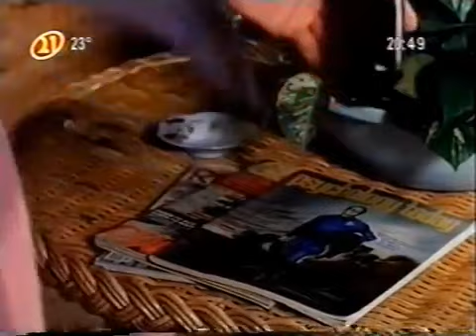Casal 20 3TP/OS Hart No Hawaí